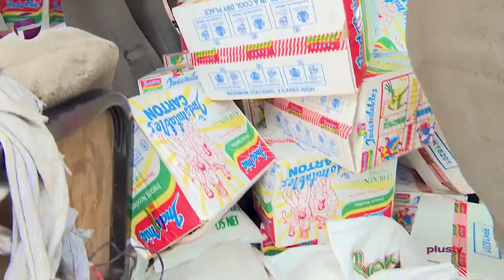AGN Contributes Palliatives To Lagos Communities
The outbreak of the coronavirus pandemic has necessitated the need for palliatives for the disadvantaged and vulnerable people in society, as many cities and countries are currently under lockdown.